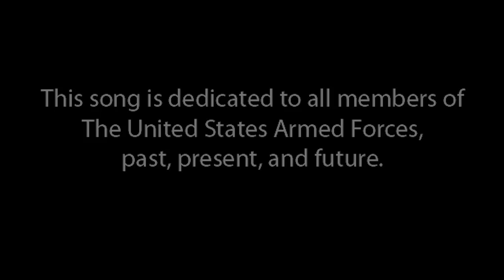The Warrior Song